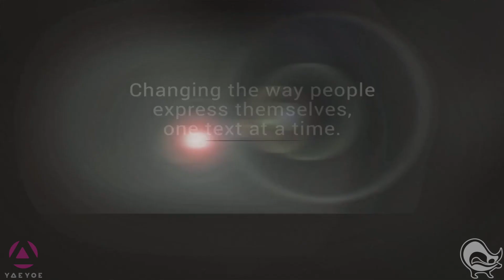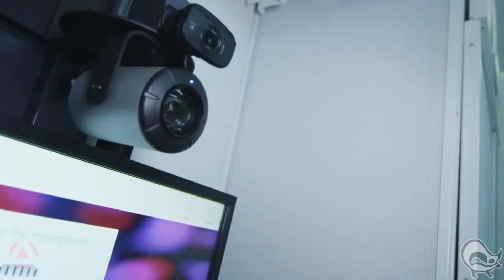"Kush Boys" & Aqua Hydrate on "Krystle Live" Beverly Hills CA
TV Host Krystle McGill interviews the Kush Boys on Krystle Live... Follow these entrepreneurs journey as they take you to greater heights with a range of astonishing products including Mark Wahlberg's Aqua Hydrate, Yae Yoe App, Chronic Ice just to name a few. Don't miss out on their expedition that these talented men will drive you to. You can watch this all on "KRYSTLE LIVE" !!!